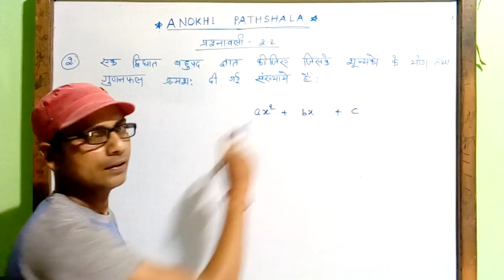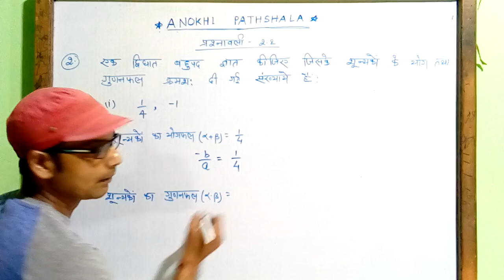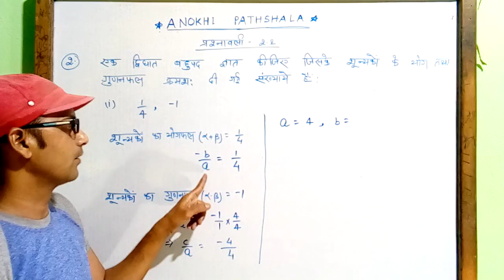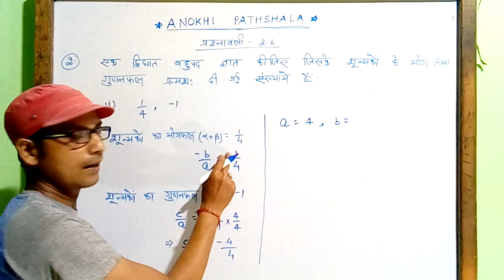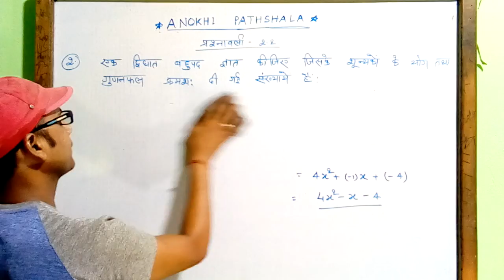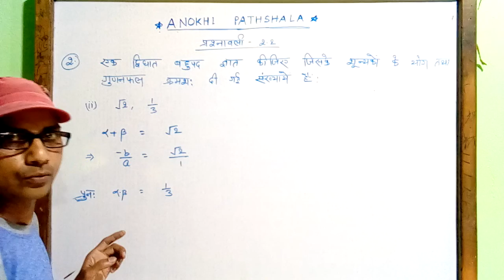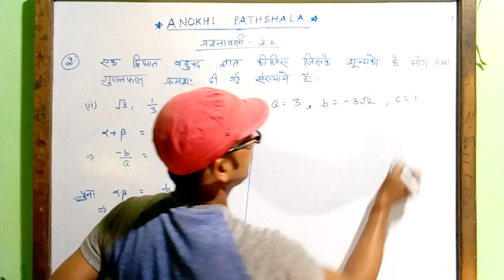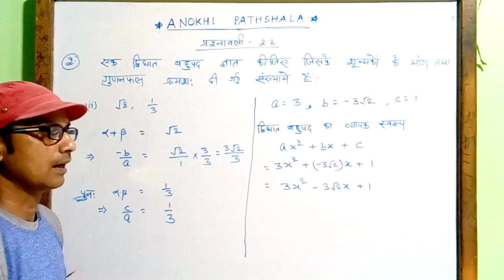Ncert 10th class math exercise 2.2 question 2 | Anokhi pathshala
It is a solution of Exercise 2.2 Ncert_10th_class_math with better concept. It is related with bihar board also.